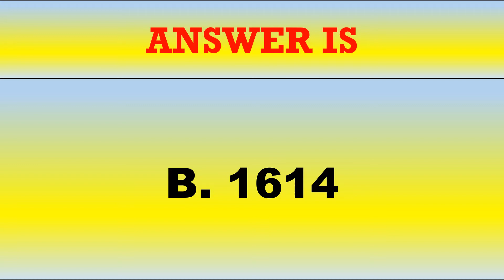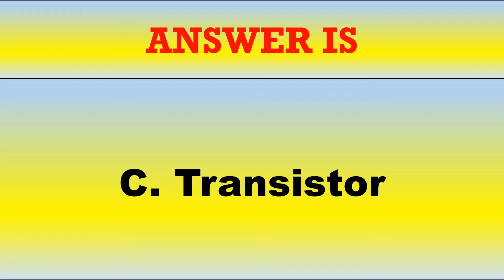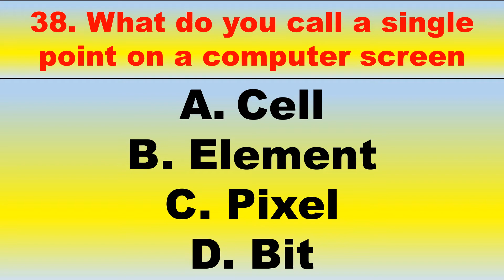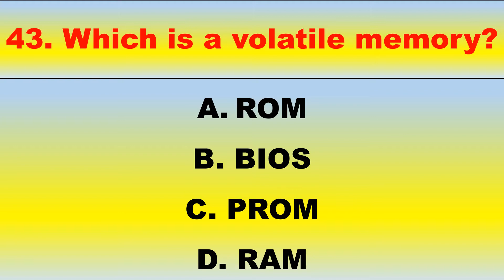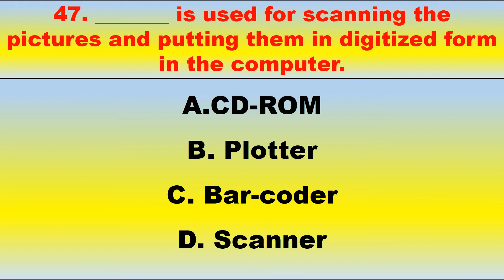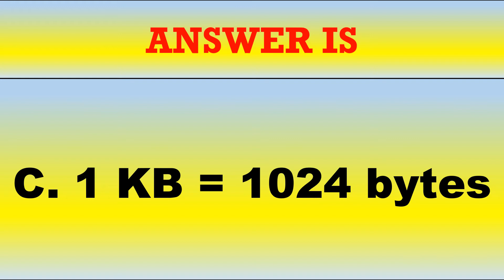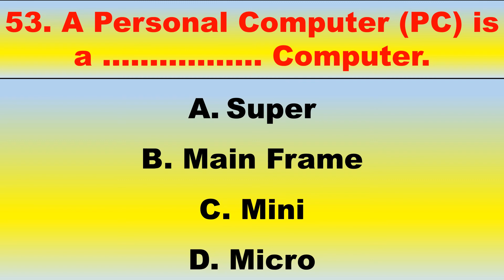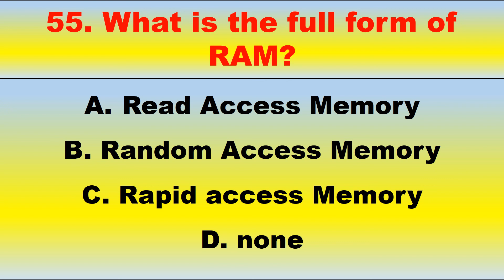Basic MCQs of Computer Science IT for NTS and PSC Test Part 3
32. When did John Napier develop logarithm?
Answer: B
33. A normal CD-ROM usually can store up to __________data?
A. 680 KB B. 680 Bytes
C. 680 MB D. 680 GB
Answer: C
34. ATM stands for?
A. Automatic Talking Machine
B. Automatic Teller Machine
C. Analog Teller Machine
D. Automatic Ticketing Machine
Answer:B
35. The Second Generation Computer was based on ….
A. Vacuum Tube B. Silicon Chips
C. Transistor D. Bio Chips
Answer: C
36. The Third Generation Computer was made with ….
A. Vacuum Tube B. Discrete Components
C. IC D. Bio Chips
Answer: C
37. he BIOS is the abbreviation of ….
A. Basic Input Output System B. Best Input Output System
C. Basic Input Output Symbol D. Base Input Output System
Answer: A
38. What do you call a single point on a computer screen
A. Cell B. Element
C. Pixel D. Bit
Answer: C
39. How was the generation of computer classified?
A. by the device used in memory & processor
B. by the speed of computer
C. by the model of the computer
D. by the accuracy of computer
Answer: A
40. Through which device the main components of the computer communicate with each other?
A. Keyboard B. System Bus
C. Monitor D. Memory
Answer: B
41. Which is a valid program to access the Internet?
A. Access B. Front Page
C. Windows Explorer D. Netscape
Answer: D
42. Which one is the Low Level Language?
A. Assembly B. Visual Basic
C. Java D. C++
Answer: A
43. Which is a volatile memory?
A. ROM B. BIOS
C. PROM D. RAM
Answer: D
44. The digital signals can be represented by
A. Binary Codes B. 0 and 1
C. High and Low D. all of the above
Answer: D
45. Which program can be used for email?
A. Internet Explorer B. Outlook Express
C. NetMeeting D. FrontPage
Answer: B
46. Modulator-demodulator is a device that converts:
A. Digital signal into analog signal
B. Analog signal into digital signal
Answer: C
47. _______ is used for scanning the pictures and putting them in digitized form in the computer.
A. CD-ROM B. Plotter
C. Bar-coder D. Scanner
Answer: D
48. Animator, 3D Studio, Corel Draw and Flash are… .
A. Word processors B. Spreadsheet packages
C. Multimedia S/W D. None of the above
Answer: C
49. Which statement is valid?
A. 1 KB = 8 bytes B. 1 MB = 8 KB
C. 1 KB = 1024 bytes D. 1 MB = 1024 bytes
Answer: C
50. Which device is used to process data?
A. CPU B. RAM
C. DCU D. VDU
Answer: A
51. Who is known as the father of Computer Science?
A. Charles Babbage B. Howard Aiken
C. Dr. Herman Hollerith D. Blaise Pascal
Answer: A
52. What is the capacity of a 3.5” Floppy Disk?
A. 360KB B. 720KB
C. 1.2MB D. 1.44MB
Answer: D
53. A Personal Computer (PC) is a ….. Computer.
A. Super B. Main Frame
C. Mini D. Micro
Answer: D
54. What type of printers are Dot Matrix Printers?
A. Laser B. Inkjet
C. Impact D. Drum
Answer: C
55. What is the full form of RAM?
A. Read Access Memory B. Random Access Memory
C. Rapid access Memory D. none
Answer: B -